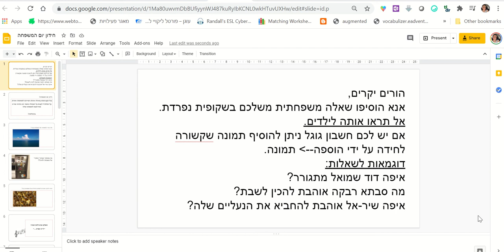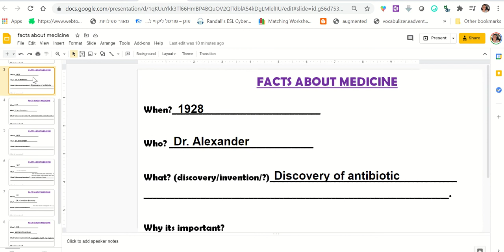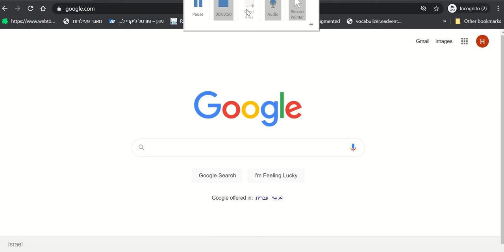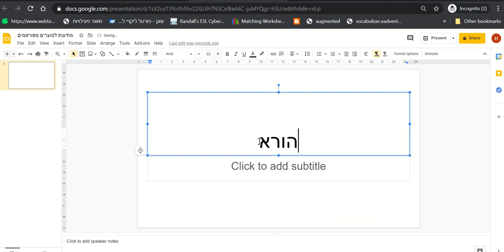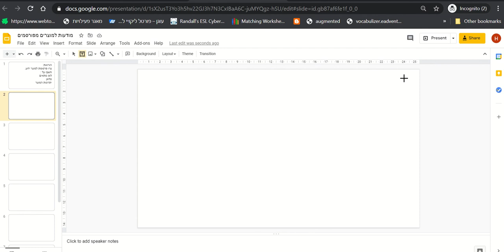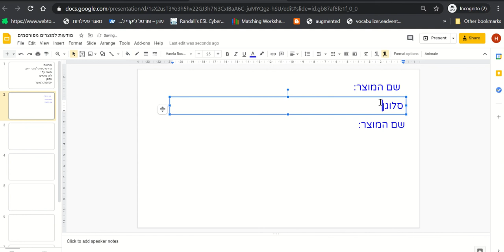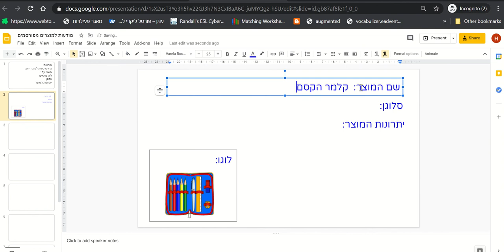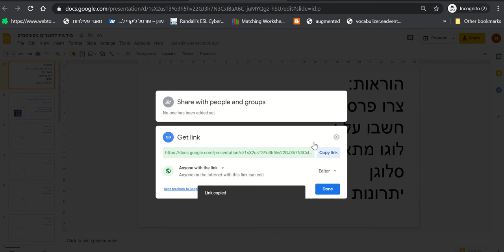Google Slides מצגת שיתופית בגוגל סליידס+ רעיונות ודוגמאות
אם אתם מורים או מורות, אנא הרשמו לערוץ היו טיוב שלי ולחצו על הפעמון לקבל התראות כשיש סרטון חדש.
אתם מוזמנים לפרופיל הפייסבוק שלי Hili Zavaro .
עמוד הפייסבוק שלי "זינוק לחינוך - רעיונות בחינוך".

הצטרפו לקבוצת הפייסבוק לעוד רעיונות וגם כדי לשאול שאלות על הסרטון